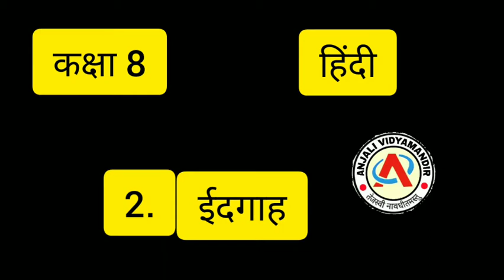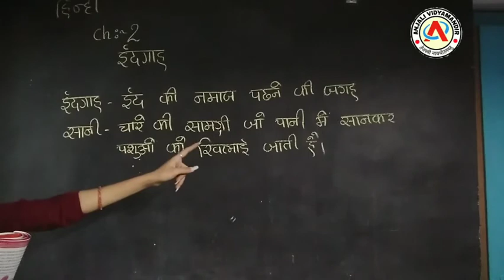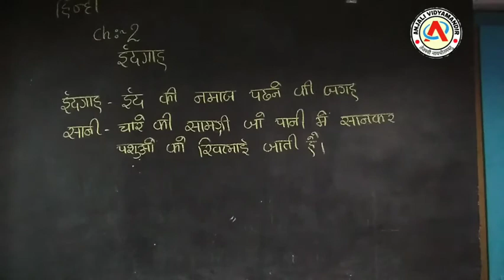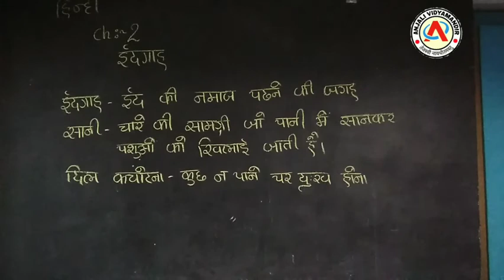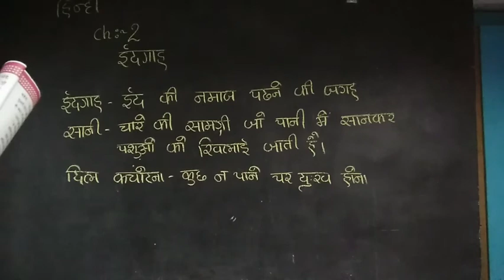ધોરણ - 8 - હિન્દી - પાઠ - 2 - ઈદગાહ - (ભાગ -1)